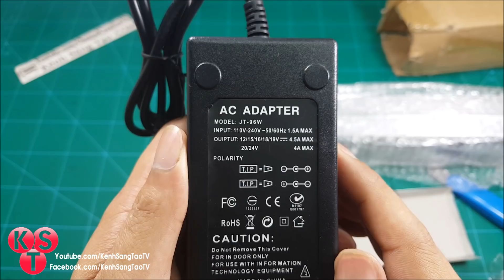Test Thử MÁY TIỆN MINI Motor 775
Bộ MÁY TIỆN MINI Motor 775 và 6 mũi tiện cho dân chế cháo, tiện đồ mini, đa số vọc là chính anh em ạ